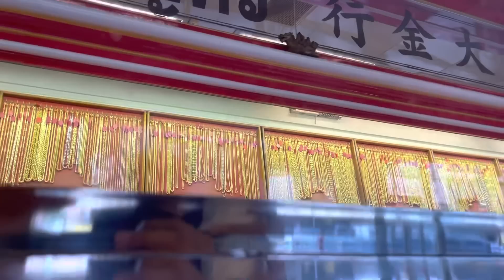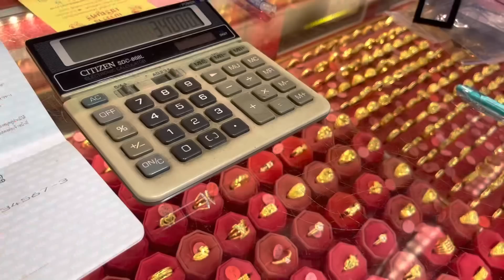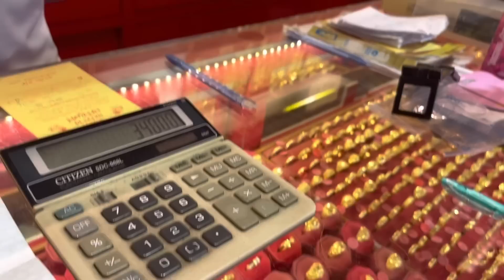ลำเพลินมอบทองวันเกิดย่าภาพ .. (บอสโจ&ซ้อนุช เซอร์ไพรส์เเม่)